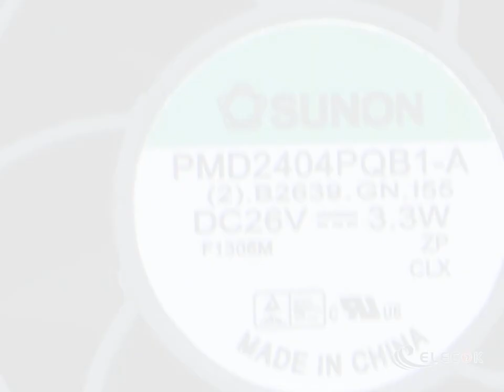PMD2404PQB1-A 26V 3.3W 2wires Cooling Fan substitute